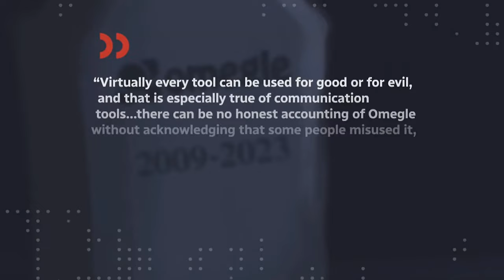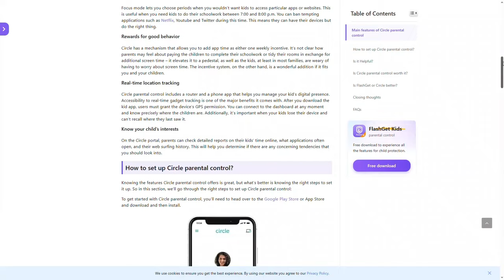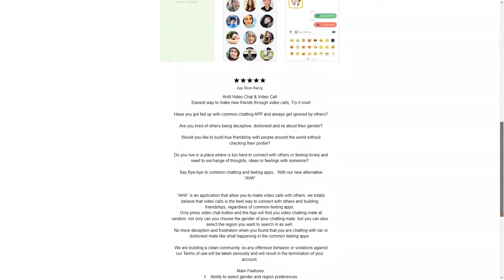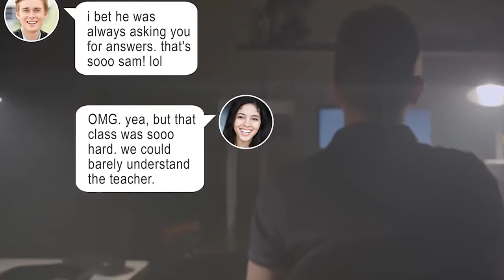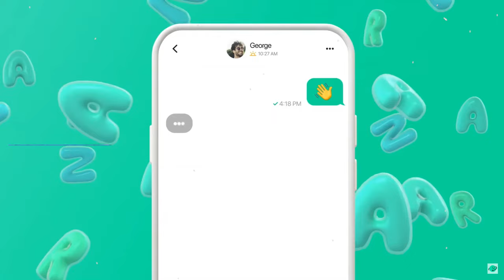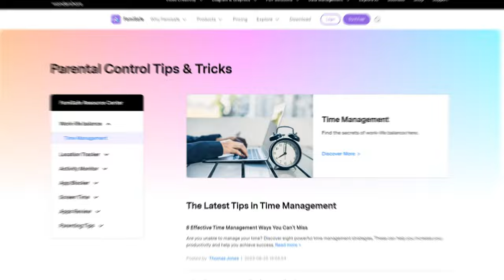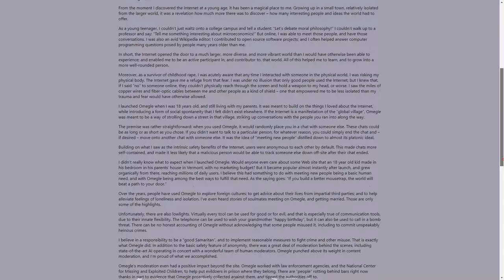The Rise of Omegle-Like Apps: A Parent's Guide to Random Video Chat Apps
There is no debate that Omegle-Like random video chat apps can be a great place to hang out and meet new people online. However, the cons of this platform far outweigh the benefits. Even after Omegle shut down, many Omegle-like apps with a similar platform have joined the market.
So, parents must stay on their toes to keep their kids away from such problems.
00:00 Omegle shut down and Rise of Omegle-Like Apps
01:18 Monkey-random video chat app
01:37 Azar-random video chat app
02:00 AHA-live random video chat app
02:27 various potential harms for children
02:44 Online predators
03:12 Inappropriate content
03:34 Unregulated website links
03:58 Cyberbullying
04:21 Extracting personal data
04:43 Catfishing
05:05 protect your children with parental control